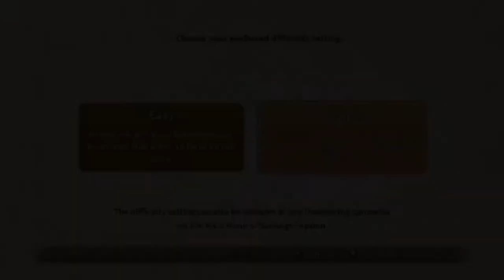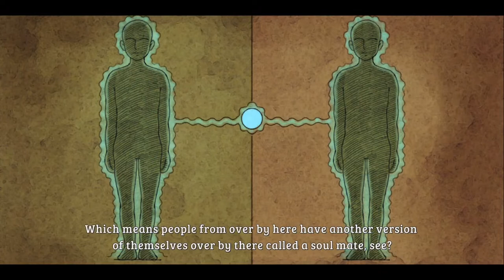Ni no Kuni: Wrath Of The White Witch Remastered - Início On Xbox One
Ni no Kuni segue a jornada de Oliver, um morador de Motorville.

Ao experimentar um novo veículo projetado por seu amigo Philip, Oliver quase se afoga, mas é salvo por sua mãe Allie, que logo depois morre de problemas cardíacos.

Enquanto Oliver chora, suas lágrimas fazem com que sua boneca, um presente de sua mãe, ganhe vida e se revele como uma fada chamada Drippy, que diz a Oliver que ele é de outro mundo onde um bruxo malvado chamado Shadar assumiu o controle.

Ele também diz a Oliver que cada pessoa de seu mundo tem uma "alma gêmea", uma pessoa que compartilha uma ligação com alguém no mundo de Oliver, e que sua mãe se parece muito com uma grande sábia, Alicia, que foi capturada por Shadar. Percebendo que Alicia deve ter sido a alma gêmea de Allie,